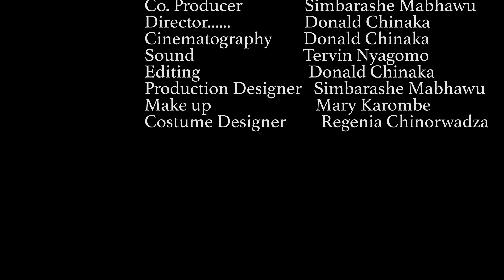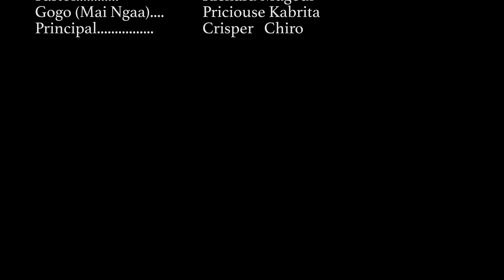Rambisai Episode 1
Rambisai season one episode one